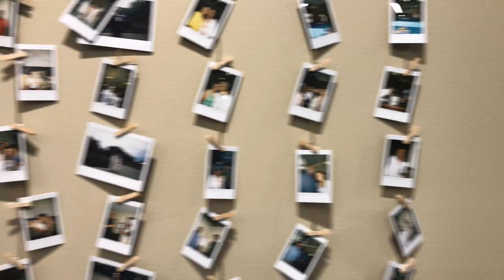Taking Marriage Advice from my Family | Ethiopian + American Wedding